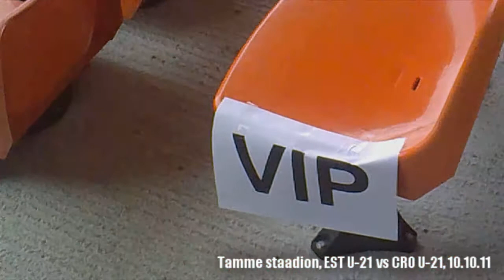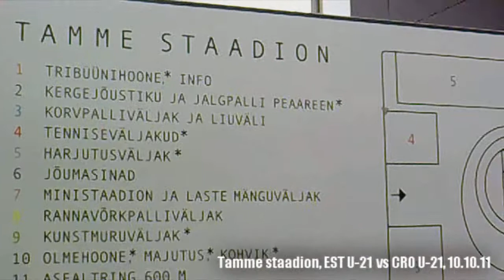5 km VÄRAVA eest! 10.osa - Milline oli melu Eesti vs Horvaatia U-21 matshil Tammel?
Seekord ei lähe "5 kilomeetrit VÄRAVA eest" jooksurajale või Tammeka mängule, küll aga vaatama teiste seas ka Tammeka mehi, kes olid osa Eesti U-21 koondisest. Tartu (kevadeks renoveeritud) Tamme kompleksis peeti ajaloo esimene jalgpalli valikmäng kui Eesti U-21 võõrustas EM-i valiksarjas Horvaatia U-21. Lõpptulemus - viimaste minutite penaltist 0:1, ent rahvast oli ligi 1400 (staadioni rekord) ja melu väärikas!